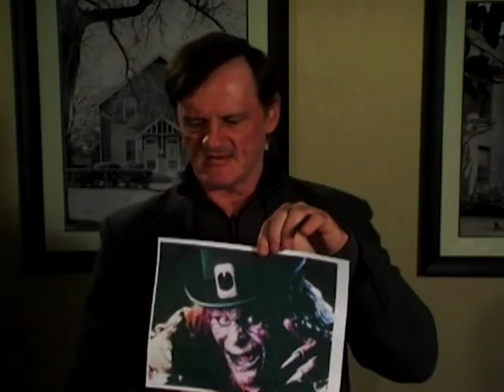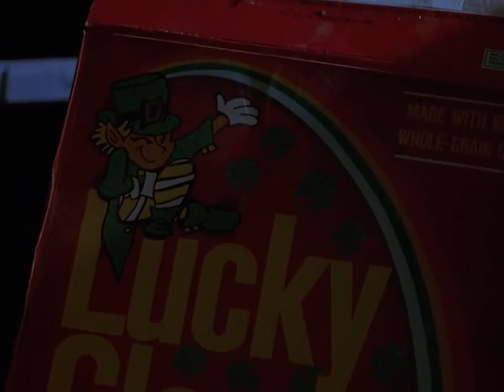Jennifer Anniston interviewed about Leprechaun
The first clip is from 'Occult Holidays', a video by Doc Marquis that claims all American holidays are actually Illuminati events taken straight from the Satanic calendar.

The second video appears to be me, interviewing celebrity Jennifer Aniston about her involvement in the Leprechaun movie franchise.

Still wondering what the connection is? St Patrick's Day.